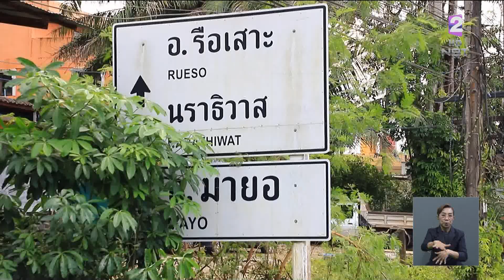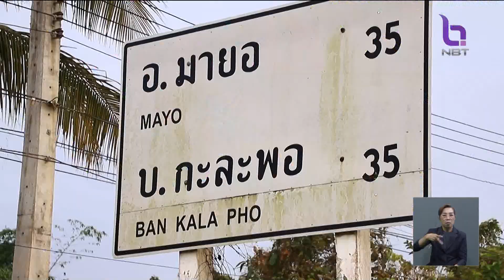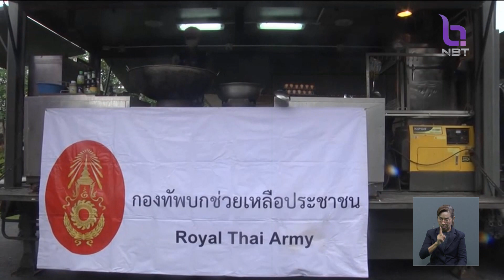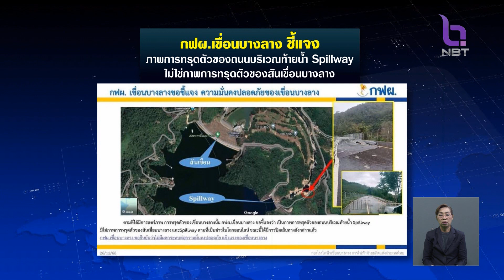อัพเดท!! สถานการณ์น้ำท่วม "ยะลา" ดีขึ้นหลังฝนหยุดตก ข่าวเที่ยง วันที่ 27 ธันวาคม 2566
สถานการณ์น้ำท่วมที่จังหวัดยะลา หลังฝนหยุดตก ก็เริ่มดีขึ้นบางส่วน โดยที่อำเภอรามัน น้ำท่วมเริ่มลด  แต่ที่บ้านท่าสาป พื้นที่อำเภอเมือง ซึ่งมีน้ำท่วมเป็นวงกว้าง ระดับน้ำยังคงสูงอยู่  ขณะที่ภาพรวมทั้งจังหวัดมีชาวบ้านเดือดร้อน 72,537 คน เสียชีวิต3 ราย